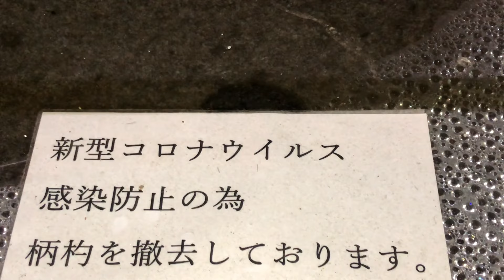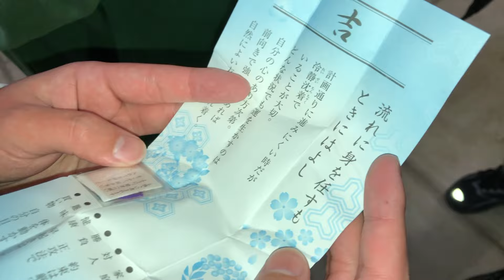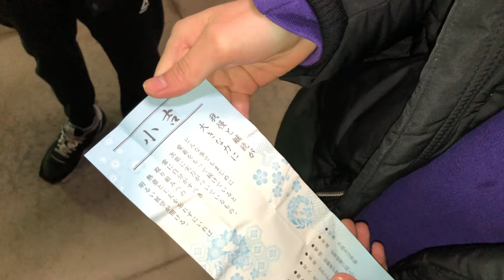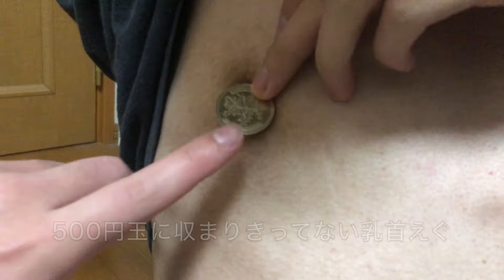【実写】不登校陰キャキモオタニート大学生の1日 お正月編